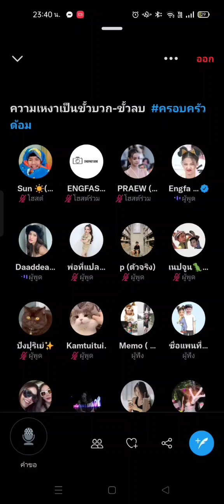อิงฟ้าสเปซกับด้อม 4.07.65